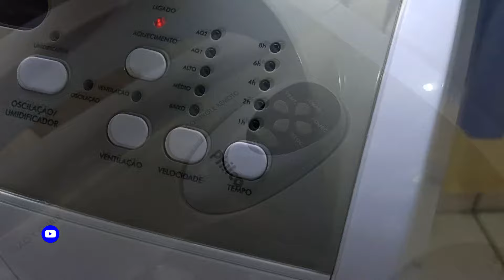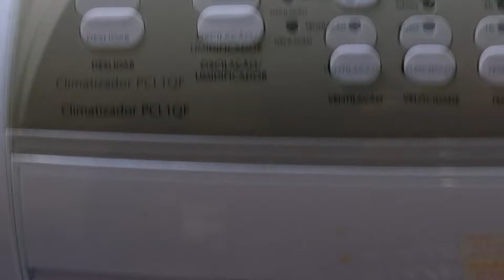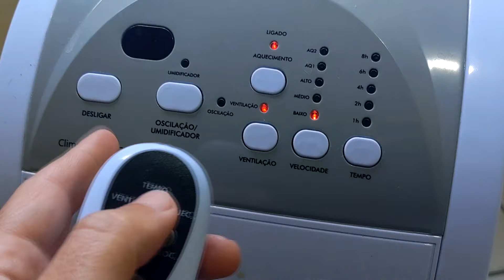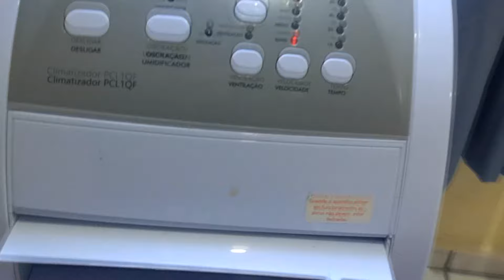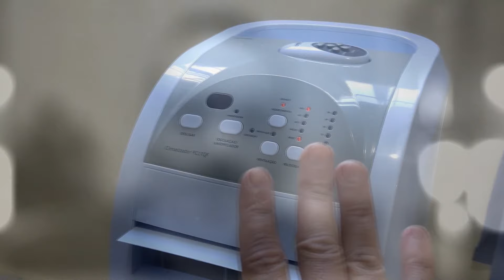Climatizador Philco quente e frio PCL1QF 3 Em 1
🛒 🤝Ajude no crescimento do canal, comprando a partir do link abaixo 😉